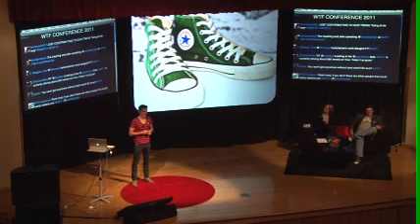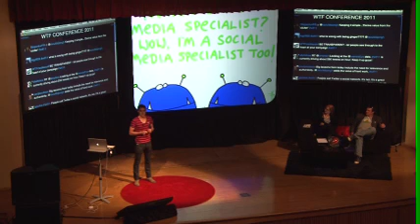Raoul De Jongh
Deriving Value from the Clutter